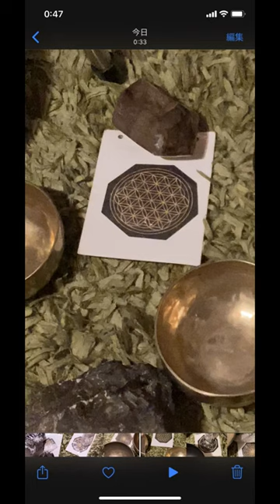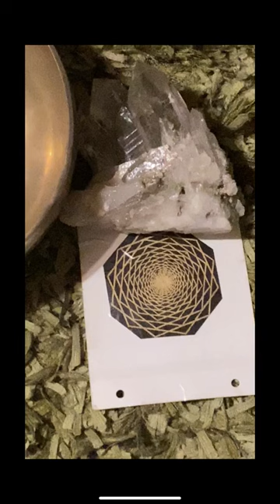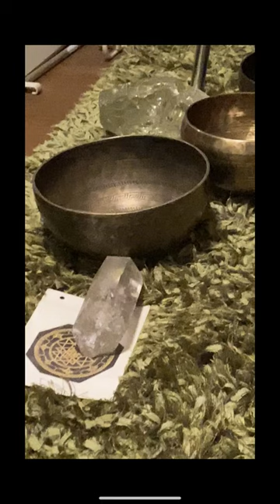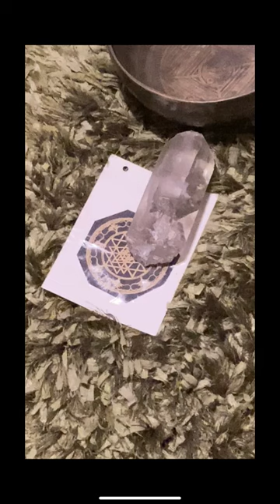Happy New Year!Played singing bowl 108 times putting healing 5 times.May this help you heal.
(Volume warning)
Played singing bowl 108 times putting healing 5 times.
May this help you heal.